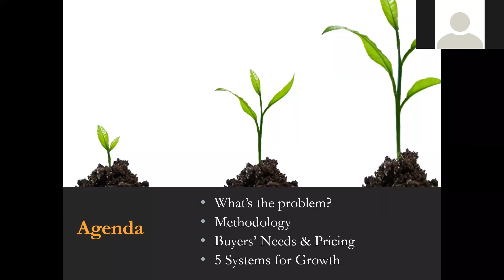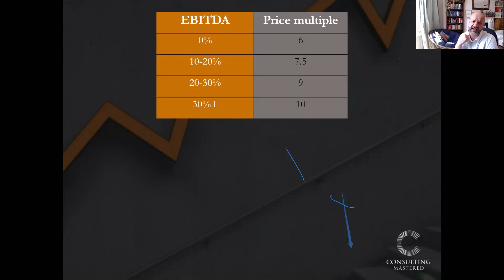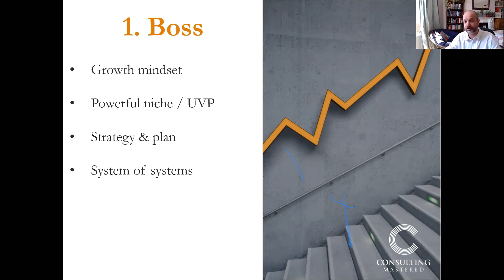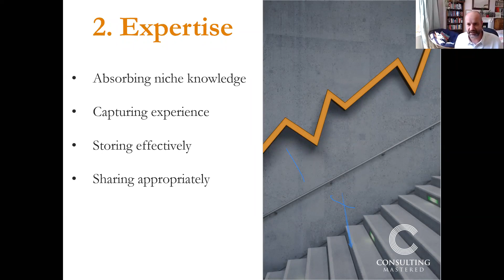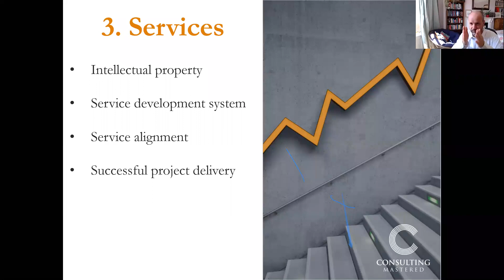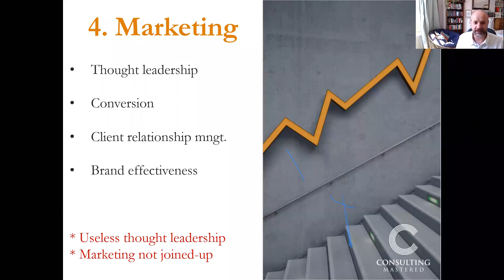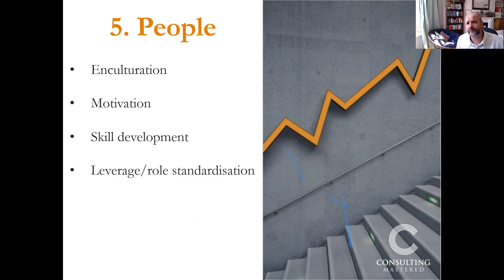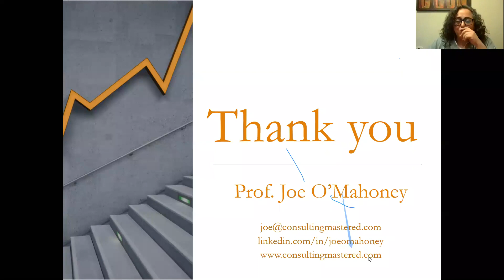ICMCI Webinar: Successfully scaling your management consultancy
Prof. Joe O'Mahoney, an Academic Fellow of ICMCI, has interviewed 30 successful founders of consulting firms, who grew, and then sold their firms. Most of these achieved this after the 2008 recession. Joe explains to ICMCI Members of CMCs and MCs the common traits of these firms and explains how many are thriving during COVID-19.